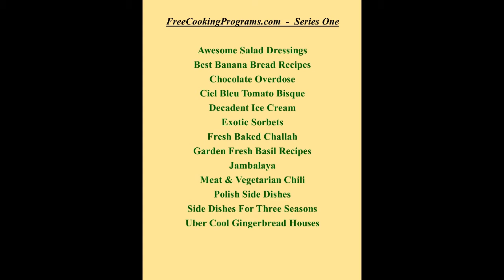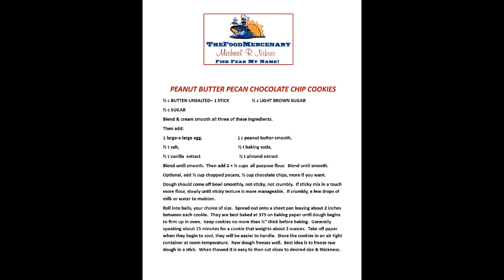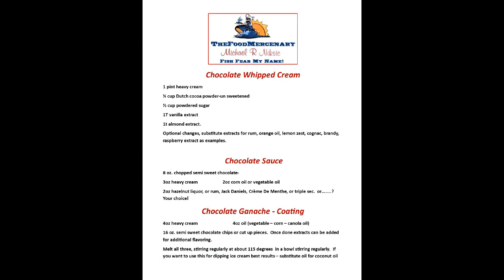The Food Mercenary Presents: Chocolate Overdose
Not the best choice if you are on a diet, but a great choice if you love chocolate. Chef Niksic presents three very flexible chocolate recipes every cook should have plus a classic cookie ramped up to satisfy the deepest chocolate cravings.